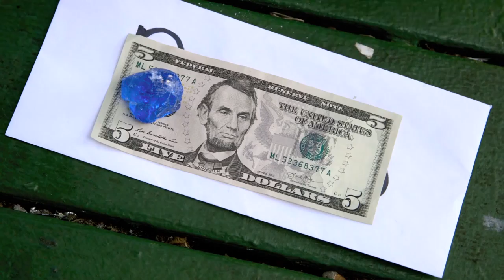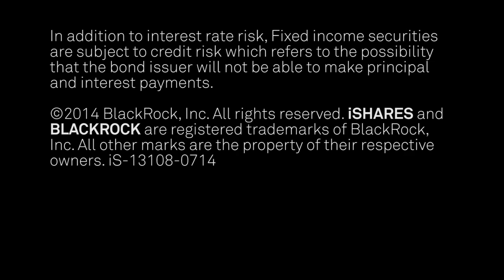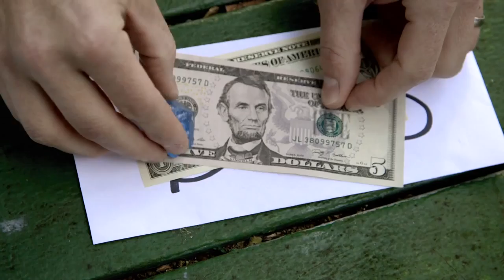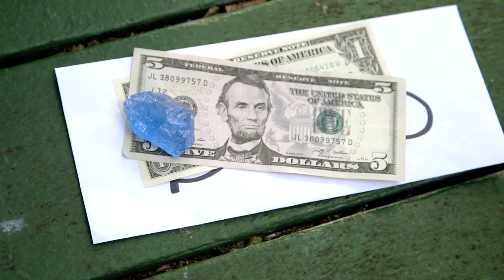BONDing with Matt Tucker: Episode 1: Duration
Model airplanes can teach us a lot about bond prices. Matt Tucker explains the connection and explores the concept of duration.

Matt Tucker visits a San Francisco landmark to give Blog readers a lesson on the yield curve.

Matt Tucker, Head of iShares Fixed Income Strategy, explains investing basics, from credit risk to the fundamentals of fixed income.